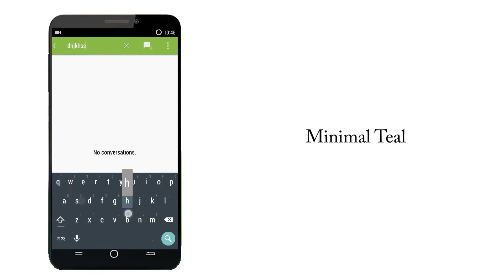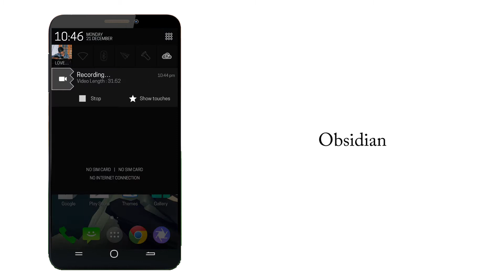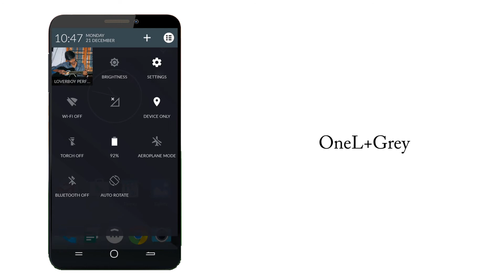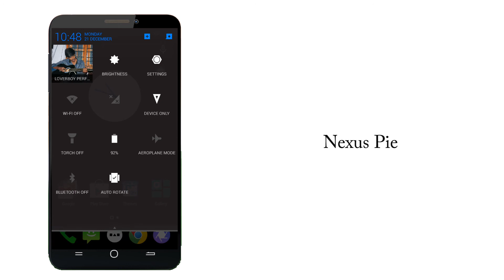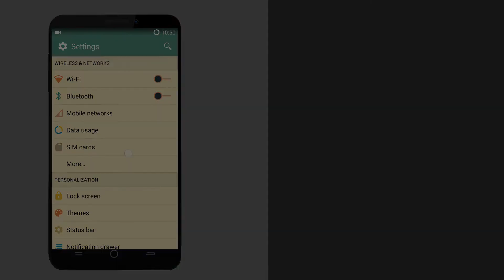Top 5 Free CM11 Themes For Android L - CyanogenMod